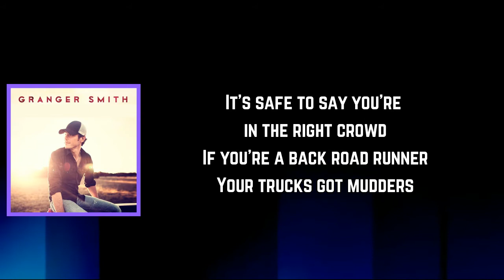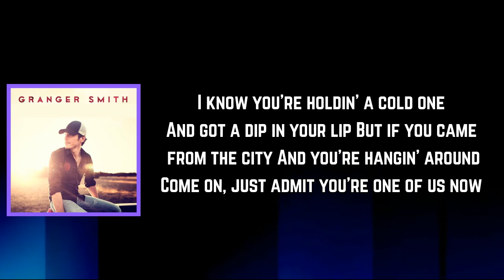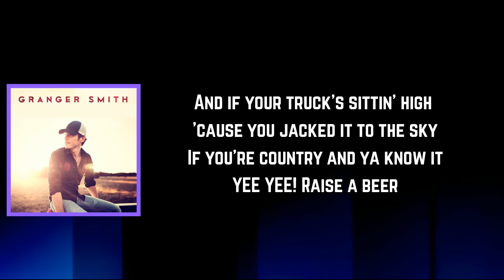Granger Smith - Country & Ya Know It (Lyrics)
Country & Ya Know It Lyrics:

[Verse 1]
If you got a can ring on every back left pocket
And Bass Pro’s where you do most your shoppin’
If work boots walk to a John Deere office
It’s safe to say you’re in the right crowd
If you’re a back road runner
Your trucks got mudders
If Earnhardt 3’s still your favorite number
If your neck’s red then let’s pour another
'Cause hell yeah, we oughta be proud

[Chorus]
If you’re country and ya know it raise a beer
If you’re country and ya know it
And you ain’t afraid to show it

[Verse 2]
If you strum a flat top out on a back porch
If you keep your ball cap stored on the dashboard
And if going fishin’ is your definition of fun
It’s good to know I ain’t the only one

[Chorus]
If you’rе country and ya know it
Get ‘еm up

[Verse 3: Earl Dibbles Jr]
I’m Earl Dibbles Jr and I’m a country boy
I got somethin’ to say too, listen up
If you live you out in the boonies
If you grew up in the sticks
I know you’re holdin’ a cold one
And got a dip in your lip
But if you came from the city
And you’re hangin’ around
Come on, just admit you’re one of us now

[Bridge]
It don’t matter where you’re from
It don’t matter cause you’re here

[Outro]
And if your truck’s sittin’ high 'cause you jacked it to the sky
YEE YEE!
Raise a beer

CountryThings,Vol.1